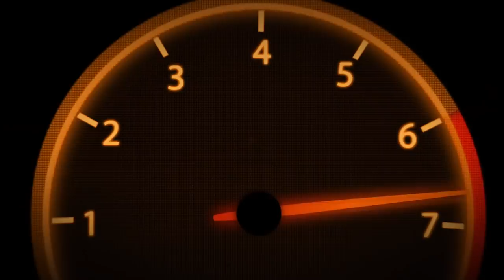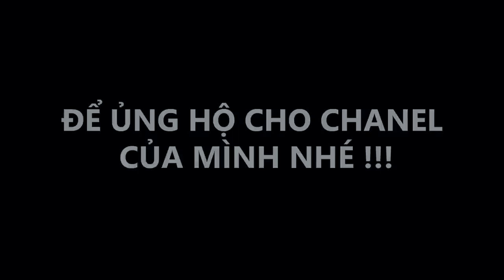[ Hoàng Trí ] Hướng Dẫn Lên Sạc Exciter 150 Cho Yamaha Taurus 110!!!!